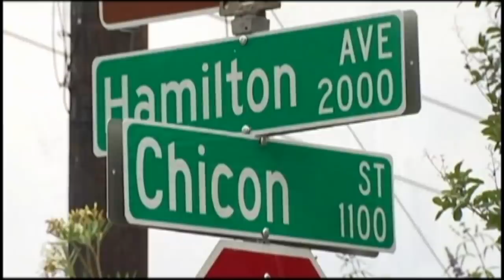America's oldest veteran is now oldest man in America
Austin city council honors Richard Overton by naming his street in his honor.